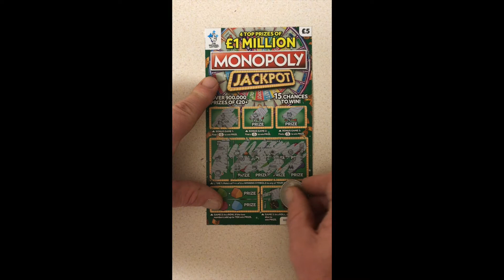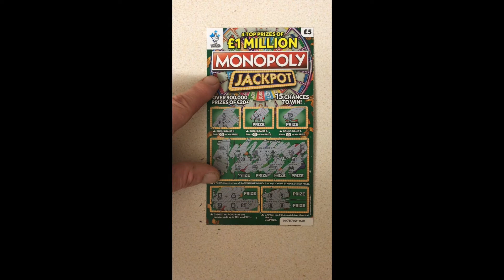The Scratch card Quickie monopoly jackpot £1million £5 scratch card winners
The scratch card quickie - uk scratch cards - did I win the jackpot ? Watch to find out

Welcome to the next episode of " The Scratch Card Quickie " - the game is quick... see if there is a winner on these lil Bute of cards ..

subscribe to my channel and help me get to 1k subs... then i am able to involve you guys on my channel.. maybe 2020 you will become a scratch card quickie winner

I hope you enjoyed this video please give a "thumbs up" and share but if you didn't, please comment below as this will help me improve on the next one I produce.. Thank you in advance
Edited by Pete Ashton